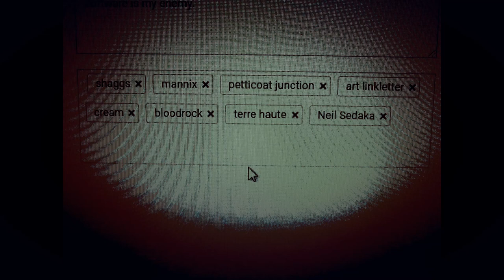THE PARAMECIUMS -- Paint It, Black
a cover of THE ROLLING STONES. rec'd @ Our Minds Are Caked With Earwax studio (Brownwood, Texas)